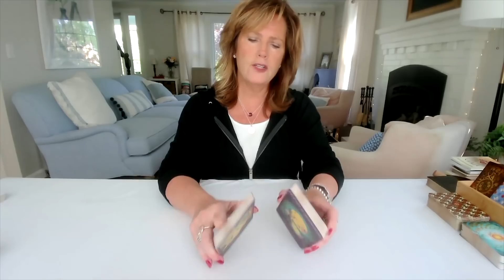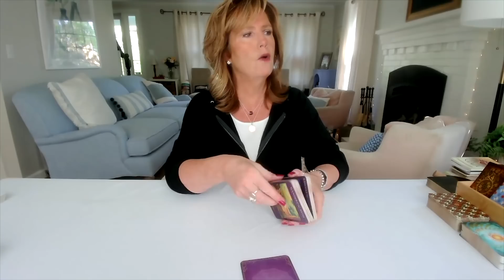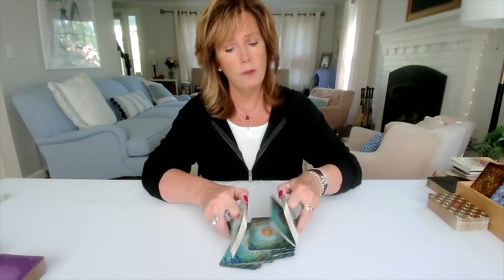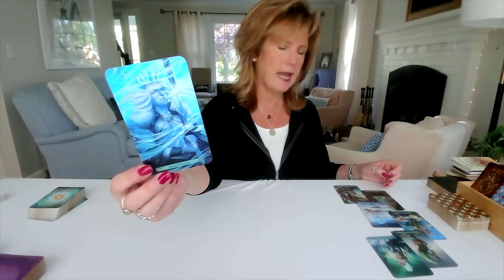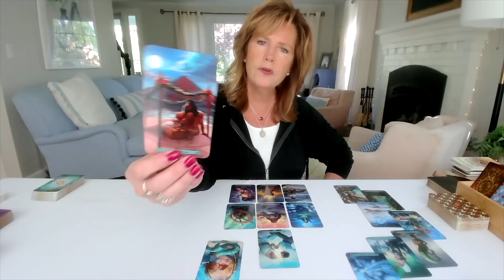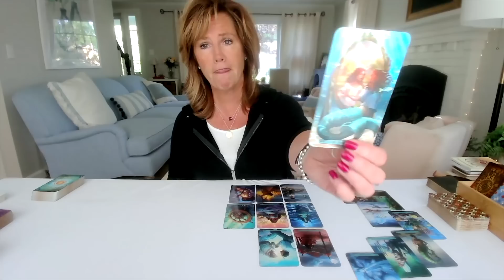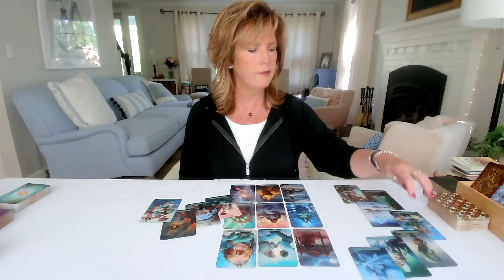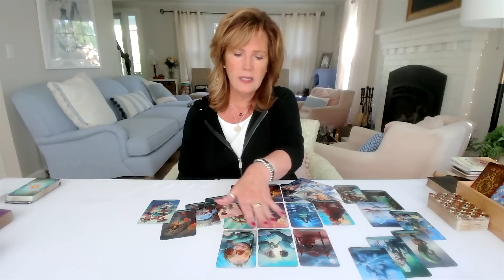Gemini : HUGE A-HA Moment Coming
Gemini : HUGE A-HA Moment Coming | June 2023 Zodiac Tarot Reading